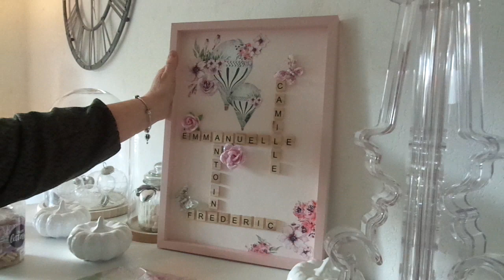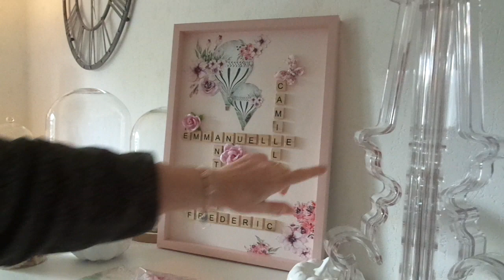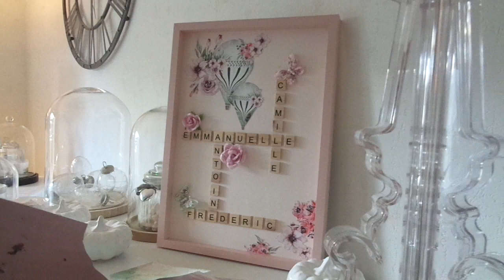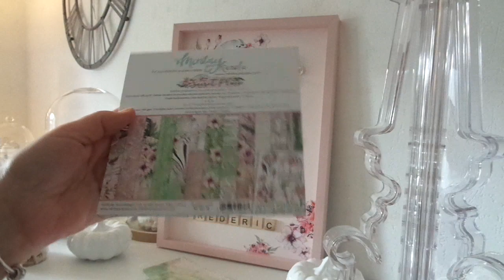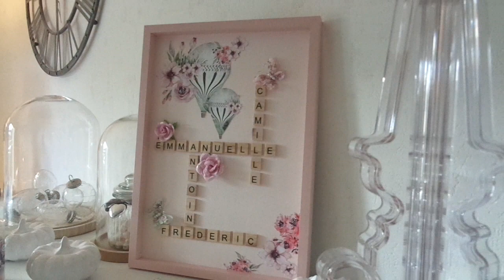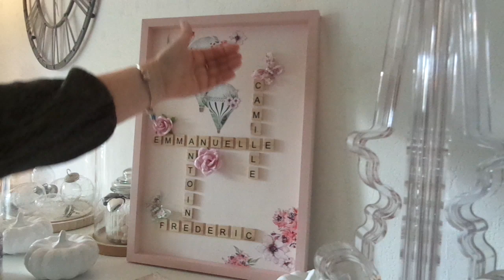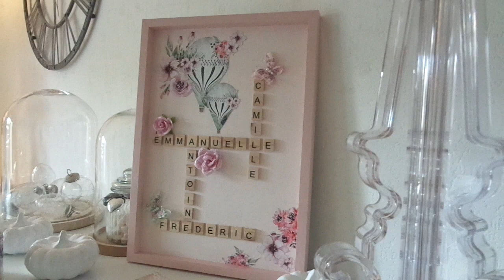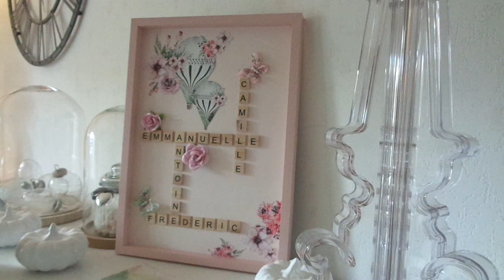IDEE DE CREATION HOME DECO AVEC DES PAPIERS DE SCRAPBOOKING (MINTAY BY KAROLA)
Une petite réponse à vos interrogations